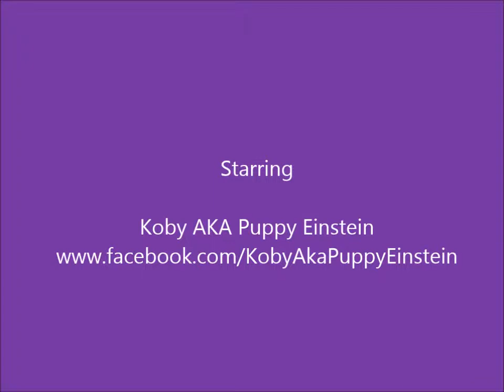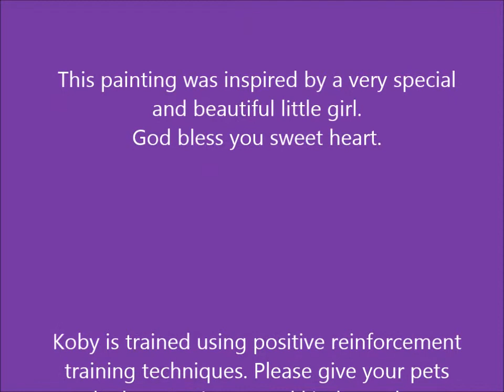Splash of Spring, a painting by k9 artist Koby AKA Puppy Einstein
Watch Koby paint his most recent painting "Splash of Spring." This painting was inspired by and gifted to a very special and beautiful little girl in our community. I hope she loves it. Love and prayers to her family